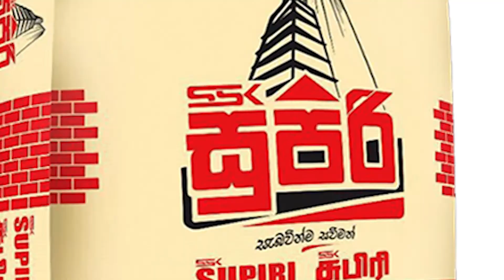SSK Supiri Cement Advertisement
Amith Bandara